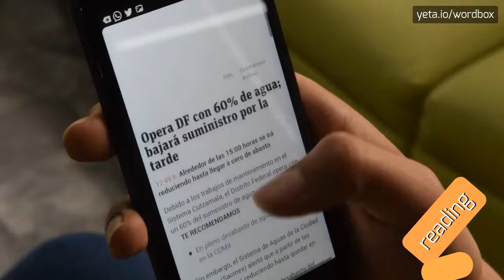LEOVIGILD - HOW TO PRONOUNCE IT!?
Watch how to say and pronounce "leovigild"!